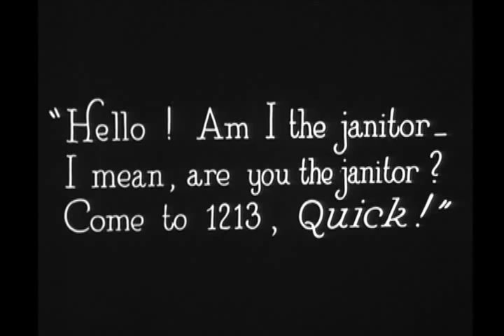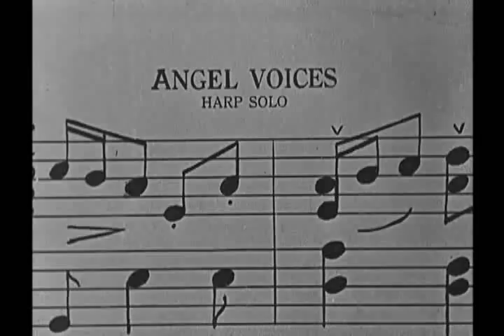Harold Lloyd - Never Weaken (1921)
Love the angel on the roof, the girl playing the harp then how that roof orchestra snaps him out of his little dream!